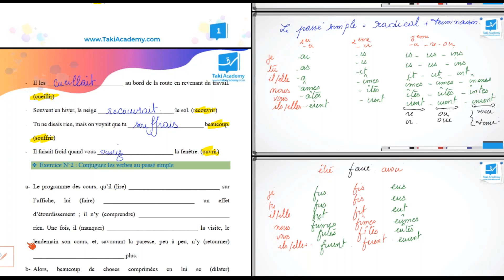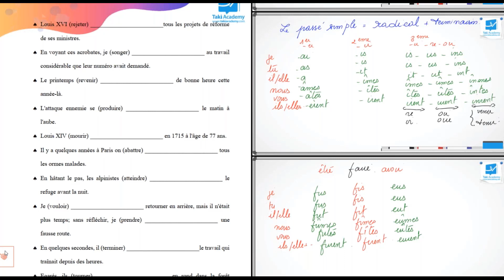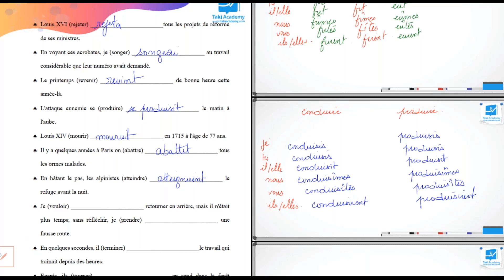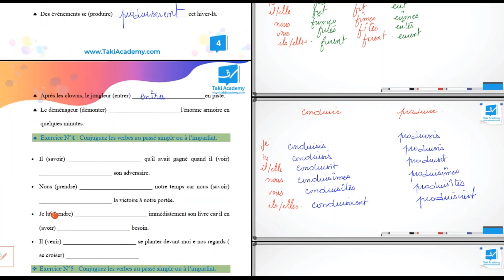9ème année | Le Passé Simple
عسلامة تلامذة تاسعة أساسي 🙋‍♂️
من الدروس المهمة في تكوينكم في مادّة الفرنسية نظرا لاستعمالاته المتعدّدة في الكتابة والتعبير باللغة الفرنسية
في هذا الفيديو مقطتف من حصّة مباشرة من عرض ملّول_للّخر فيه شرح مفصّل وعميق للدرس
ماتنساوش  تشاركو الفيديو مع زملائكم و مشاهدة طيّبة للجميع 💙
إذا عجبك التفسير و تحب تتمتع بجميع الحصص المباشرة
في كل المواد بالمستوى الي تحب عليه ( متوسّط - ممتاز )
مع تمتعك بمحتوى كامل للدروس و التمارين
كل هذا متوفّر فقط في عرض :
"ملّول_للّخر"
سجّل الآن في الموقع :
واتّصل بنا على الأرقام التالية:
☎| 𝟕𝟑.𝟖𝟑𝟐.𝟎𝟎𝟎
📞| 𝟐𝟑.𝟑𝟗𝟎.𝟐𝟒𝟖
📞| 𝟐𝟗.𝟖𝟔𝟐.𝟏𝟏𝟗
ومرحبا بكم في مقراتنا :
المركز_العمراني_الشّمالي
تقي أكاديمي ... تهنّى على قرايتك